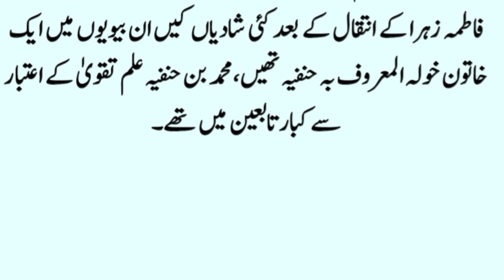Hazrat Muhammad bin Hanafiya and Amir Muawiyah | Hazrat Ali | Sahaba Stories |Islamic Stories| Kahan